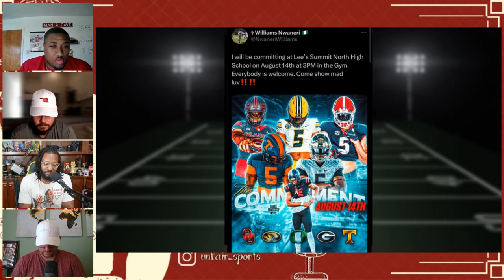Ep. 24 | Commitment Watch | OU Fall Scrimmage Thoughts | Sooner or Later Sports Show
On this SOONER OR LATER SPORTS episode, Jay & Coop are joined by JP & Trav and we dive into some Oklahoma Sooner Football and College Football!!
Chapters -
00:00:00 Intro
00:02:30 Latest Williams Nwaneri Intel
00:17:30 Jaden Nickens Commitment
00:26:54 Emmett Jones on FIRE
00:39:30 Fall Camp Intel and Thoughts